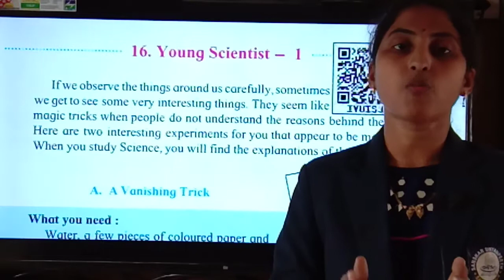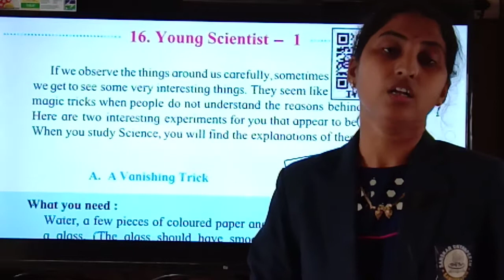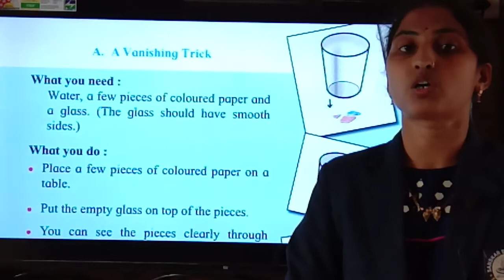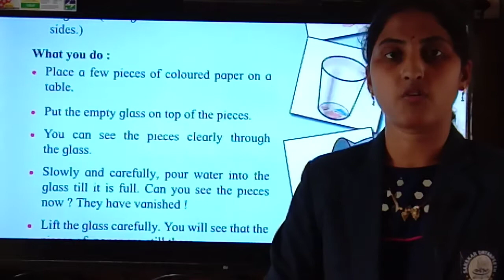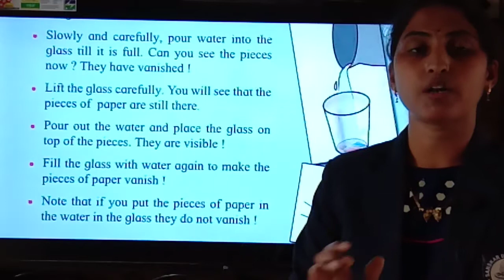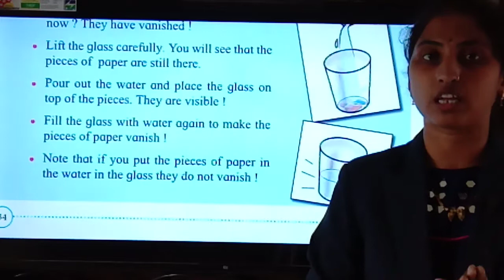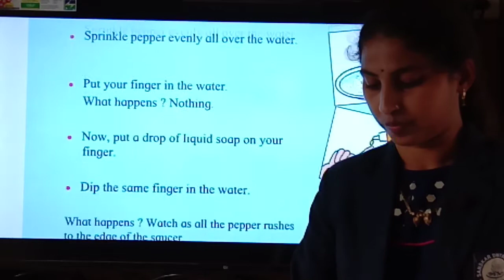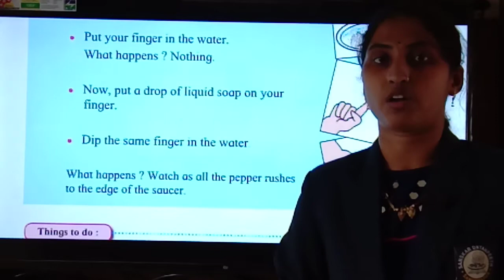Young Scientist-1 | English | Class 3rd | Sanskar Academy